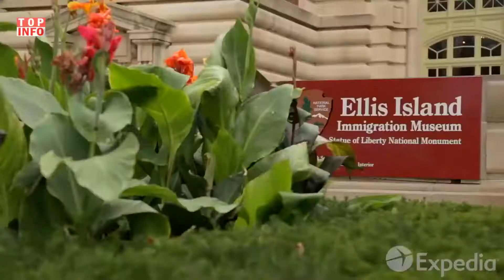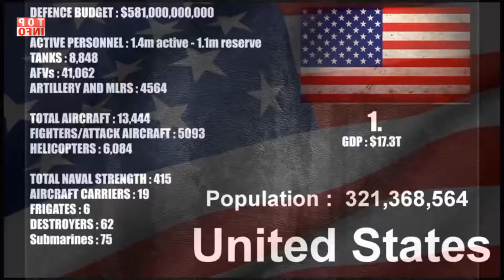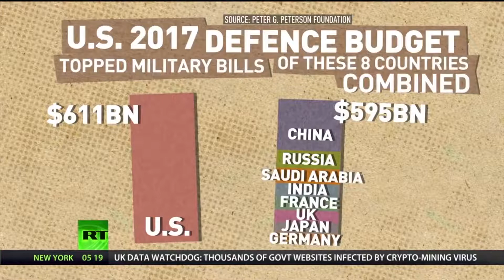5 FAKTA MILITER AMERIKA YANG BIKIN NEGARA LAIN GELENG GELENG